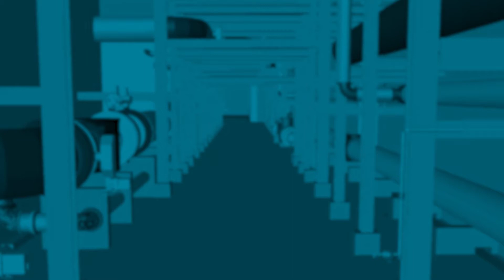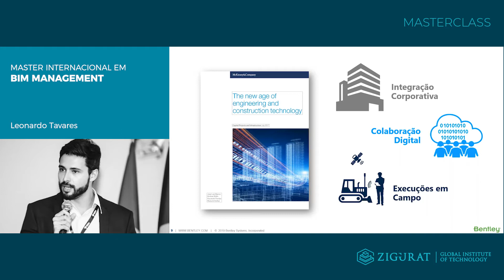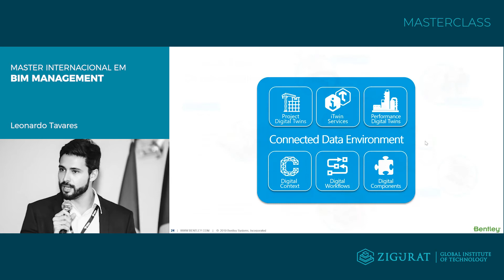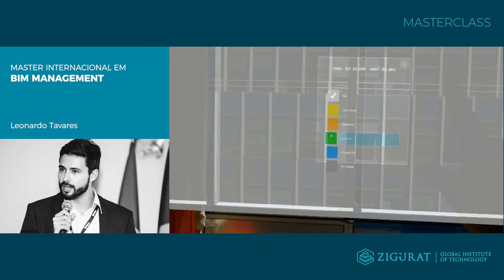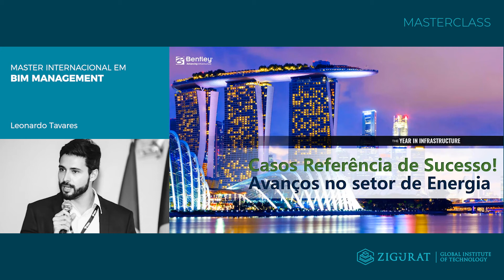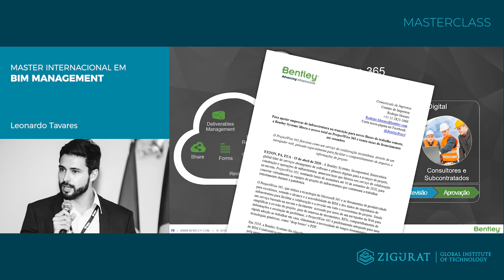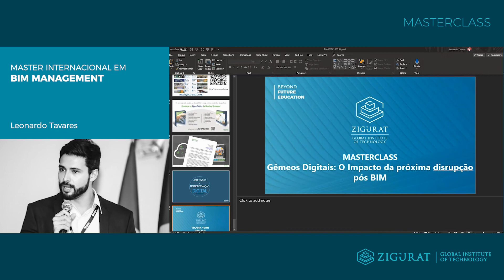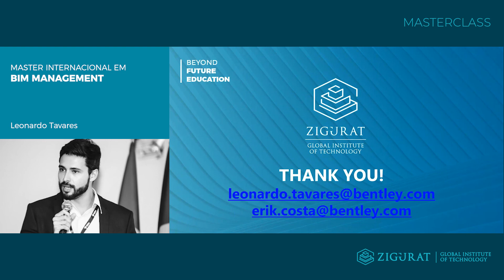MASTERCLASS - Gêmeos Digitais – O Impacto da próxima disrupção pós BIM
Nesta palestra voltada para engenheiros, arquitetos e profissionais que atuam com operações de infraestrutura, conheça o papel de Gêmeos Digitais, desde a sua conceituação, abrangência e exemplos práticos de aplicação durante as todas etapas do ciclo de vida de ativos de infraestrutura, como forma de ilustrar seu impacto e consolidação enquanto novo modelo de gestão da infraestrutura sustentável que o desenvolvimento da economia global nos demanda na atualidade.